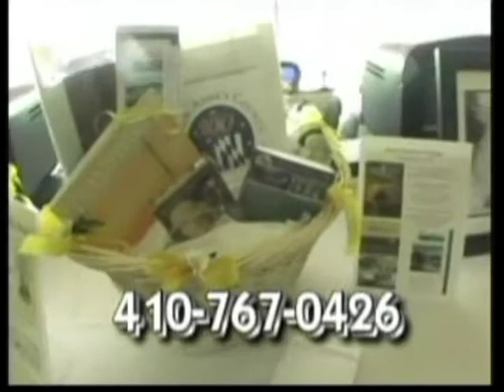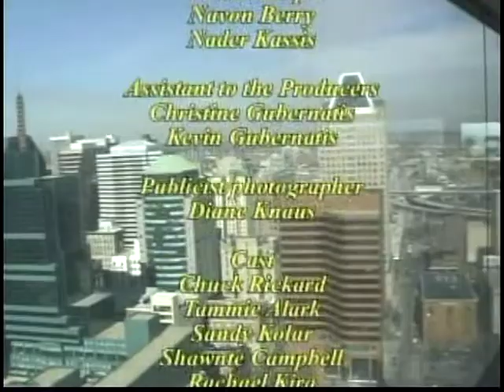Top of the Morning Show special Hats Off to Women by Loretto Gubernatis.mpg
Half hour talk / variety show focusing on the positive people, places and programs in the Baltimore and Maryland area.